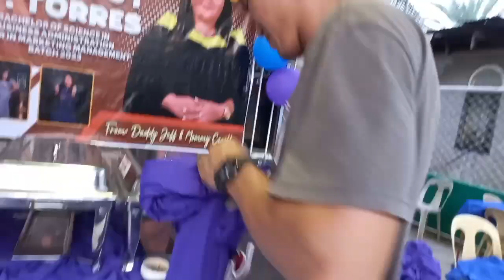food catering services,toril davao city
food catering services